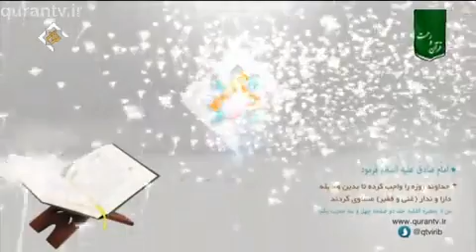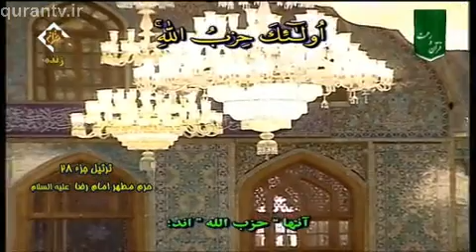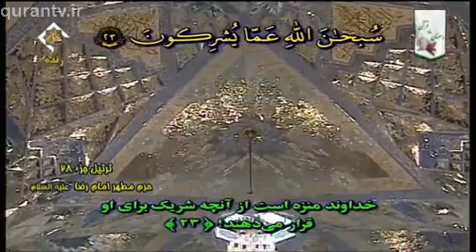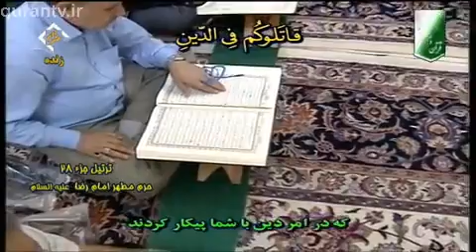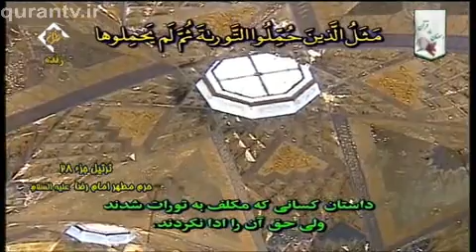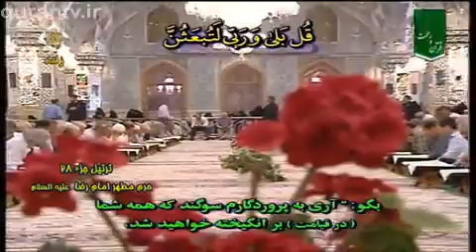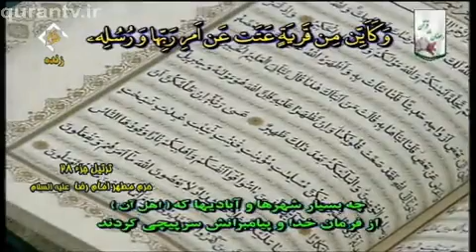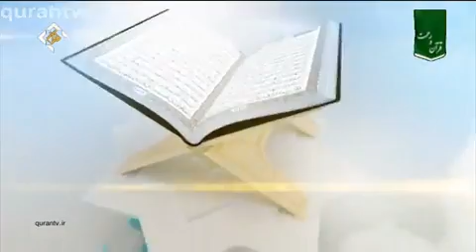ترتیل جزء بیست و هشتم قرآن کریم | Quran Juz 28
Recitation of the Holy Quran (Juz 28) in Mashhad, Iran

ترتیل خوانی جزء بیست و هشتم قرآن کریم در حرم مطهر علی بن موسی الرضا (ع) - مشهد مقدس